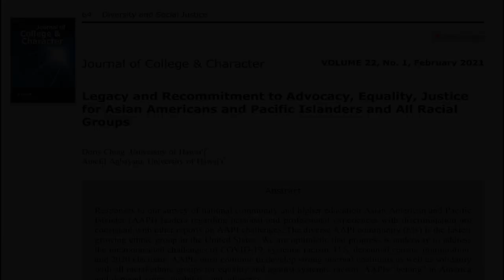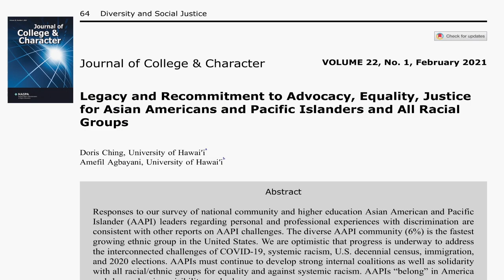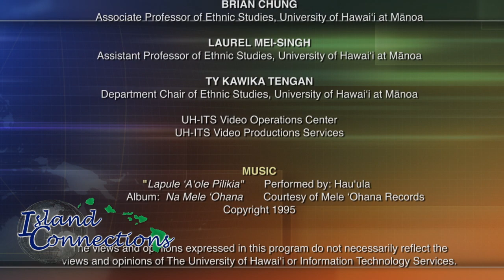Island Connections: Anti-Asian Racism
UH Manoa Ethnic Studies

Host: Ibrahim Aoudé - Professor, Department of Ethnic Studies, University of Hawaiʻi at Mānoa

The discussion focused on anti-Asian violence in the context of race and ethnic relations in the US. White supremacy has been used as a tool by the ruling elite to divide and rule over the multiethnic, multiracial population. More recently, anti-Asian violence was aided and abetted by the US foreign policy stance from China. It is important to combat white supremacy to deprive the ruling elite from this weapon and unite the population against clear fascistinroads on the domestic front.

Guest(s):
• Jonathan Okamura, Professor Emeritus of Ethnic Studies - UH Mānoa
• Mary Kunmi Yu Danico, Professor of Sociology - California State Polytechnic University
• Monisha Das Gupta, Professor of Ethnic Studies - UH Mānoa